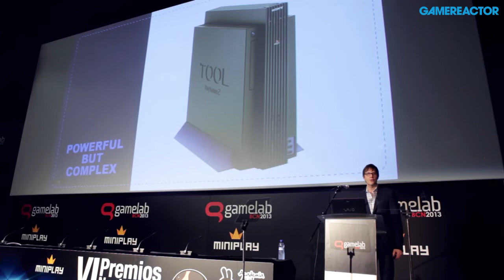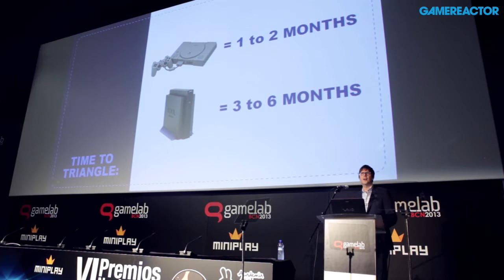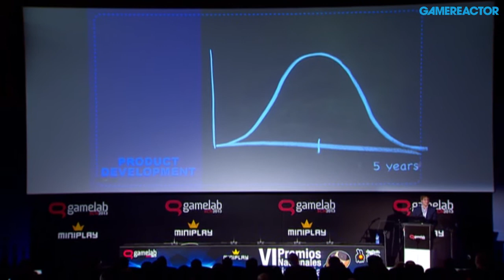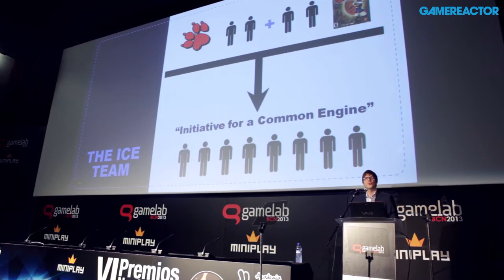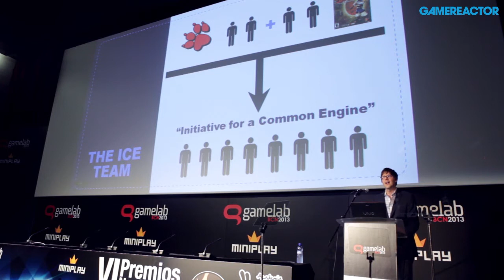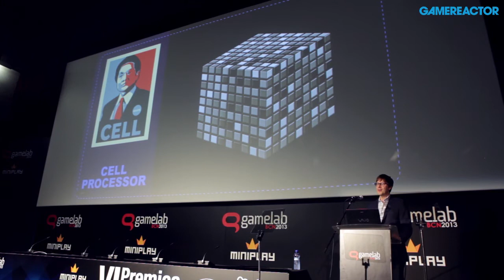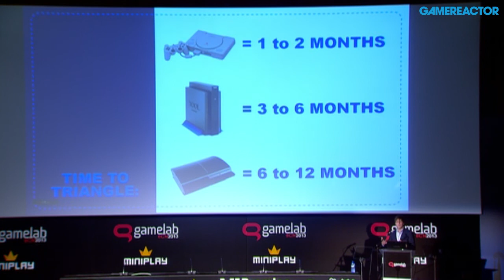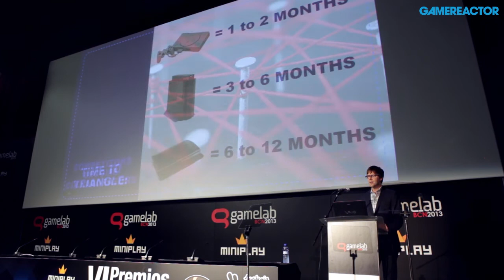Mark Cerny: The Road to PS4 presentation at Gamelab 2013 - GRTV Cut (Part 2/4)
Revealing and in-depth PS4 lead architect's presentation filmed in Barcelona. Learn about Cerny's experience and seniority in the industry, all the road until PS4 secret development. Full conference with new HQ angles, sync sound.